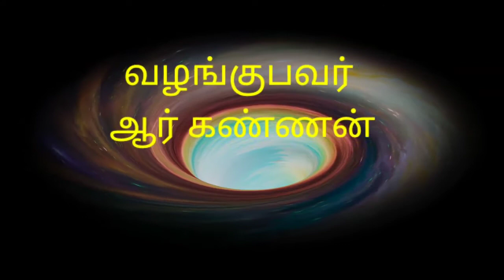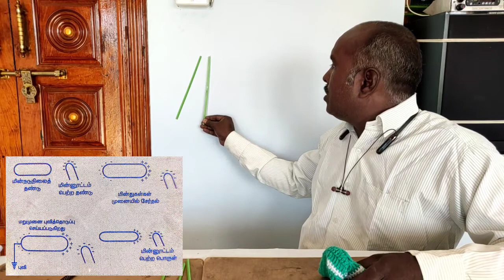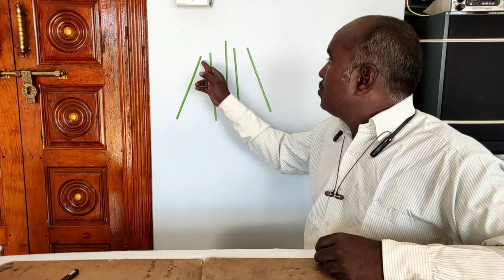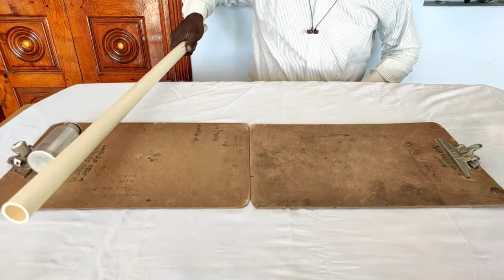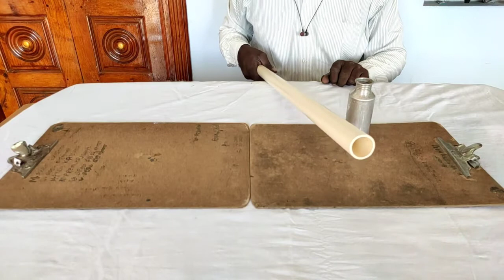Static Electricity |Transfer of Electric Charges| Tamil | மின்துகள்களின் இடமாற்றம்